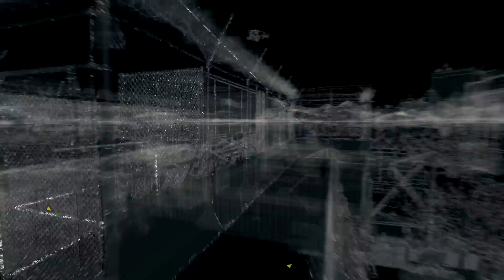Watch Dogs Gameplay Part 16 A Blank Spot There ish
Watch Dogs is an action-adventure game played from a third-person perspective. Players complete missions—linear scenarios with set objectives—to progress through the story. Outside of missions, players can freely roam the open world of Chicago. The world may be fully explored from the beginning of the game without restrictions, although story progress unlocks more gameplay content.